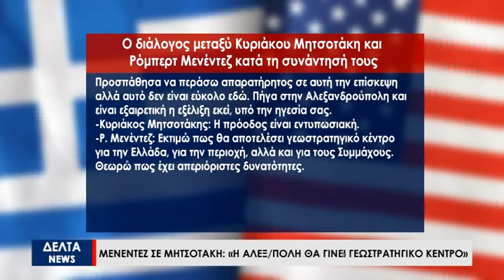Μενέντεζ σε Μητσοτάκη: «Η Αλεξανδρούπολη θα γίνει γεωστρατηγικό κέντρο»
«Εκτιμώ πως η Αλεξανδρούπολη θα αποτελέσει γεωστρατηγικό κέντρο για την Ελλάδα, για την περιοχή, αλλά και για τους Συμμάχους. Θεωρώ πως έχει απεριόριστες δυνατότητες», ήταν τα λόγια του Αμερικανού γερουσιαστή και προέδρου της Επιτροπής Εξωτερικών Σχέσεων της Γερουσίας των ΗΠΑ, Ρόμπερτ Μενέντεζ, τον οποίο υποδέχθηκε στο Μέγαρο Μαξίμου ο πρωθυπουργός Κυριάκος Μητσοτάκης.